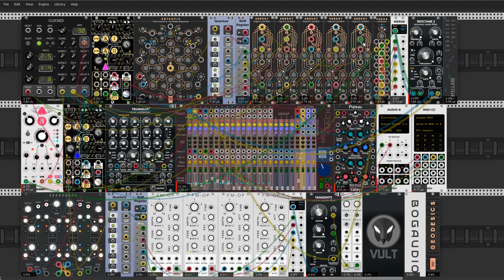VCP-33 Starling Via GATESEQ - Pulsar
Hello Rackhead

I present today my entry to VCP-33.  This is my first entry when I used new VCV v1.0.0. Via modules from Starling are in development (still not in Library).  I promise myself to work only on v1.0 so there (in library) are lots of different modules (lots of my favorites from previous version) to make a music. I crossed my Rubicon and now I'm going forward. And never look back.